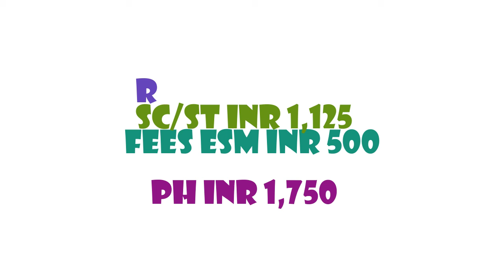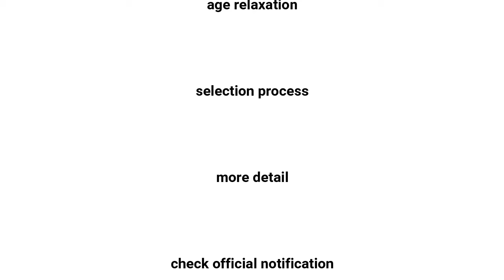PPSC Junior Engineer Recruitment 2021 | PPSC JE Recruitment 2021 | Syllabus | Exam Pattern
PPSC Junior Engineer Recruitment 2021 | PPSC JE Recruitment 2021 | Syllabus | Exam Pattern | Imp Date Online Applications are invited For Junior Engineer Post Under Punjab Public Service Commission (PPSC).

PPSC Junior Engineer Recruitment 2021 | PPSC JE Recruitment 2021 | Video Stamp
00:13 PPSC Junior Engineer Recruitment 2021 | PPSC JE Recruitment 2021 | Vacancy
00:21 PPSC Junior Engineer Recruitment 2021 | PPSC JE Recruitment 2021 | Educational Qualification
00:29 PPSC Junior Engineer Recruitment 2021 | PPSC JE Recruitment 2021 | Age Limit
00:35 PPSC Junior Engineer Recruitment 2021 | PPSC JE Recruitment 2021 | Fees
00:57 PPSC Junior Engineer Recruitment 2021 | PPSC JE Recruitment 2021 | Salary
01:02 PPSC Junior Engineer Recruitment 2021 | PPSC JE Recruitment 2021 | Selection Process
01:08 PPSC Junior Engineer Recruitment 2021 | PPSC JE Recruitment 2021 | Important Date
PPSC Junior Engineer Recruitment 2021 | PPSC JE Recruitment 2021 | Employment News Date of Application: 30/04/2021
PPSC Junior Engineer Recruitment 2021 | PPSC JE Recruitment 2021 | Employment News End Date of Application: 19/05/2021

PPSC Junior Engineer Recruitment 2021 | PPSC JE Recruitment 2021 | Employment News Apply Online

PPSC Junior Engineer Recruitment 2021 | PPSC JE Recruitment 2021 | Employment News Official Notification

PPSC Junior Engineer Recruitment 2021,
PPSC JE Recruitment 2021,
PPSC JE Civil Recruitment 2021,
PPSC JE Electrical Recruitment 2021,
Punjab Engineer Recruitment 2021,
Punjab JE Recruitment 2021,
Govt Jobs 2021,
PWD Punjab Recruitment 2021,
Punjab Water Resources Department Recruitment 2021,
PPSC Civil Junior Engineer Recruitment 2021,
New Recruitment In Punjab 2021,

Punjab JE Qualification,
Punjab JE Syllabus,
Punjab JE Important Date,
Punjab JE Admit Card,
Punjab JE Salary